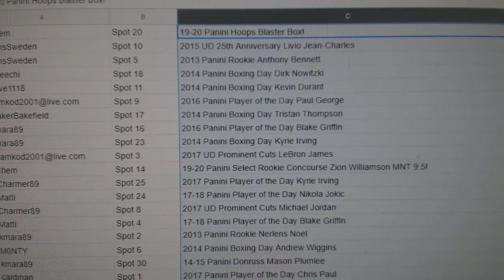C&C High End Chancer Basketball Break - C&C GB #10,881